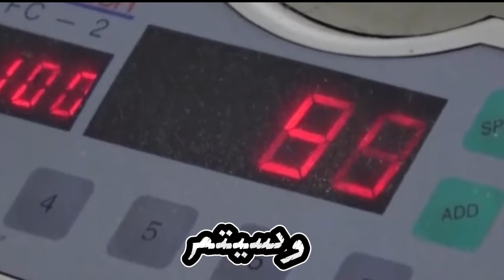عاجل وديعة سعودية كبيرة لليمن وعودة محافظ البنك المعبقي إلى عدن ومصرفي يكشف التفاصيل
عاجل وديعة سعودية كبيرة لليمن وعودة قريبة لمحافظ البنك المركزي المعبقي إلى عدن.. مصدر مصرفي يكشف التفاصيل
أفاد مصدر مصرفي خاص بما يلي :
■ الاسبوع القادم سيعود المعبقي الى عدن ، وسيترافق ذلك مع تعزيز البنك المركزي بمليار دولار منحة من المملكة.
■ المليار الدولار هذا سيكون تأثيره محدود جدا على سعر الصرف ، وسيتم تخصيصه لعشرين مزاد لبيع الدولار قيمة كل مزاد خمسين مليون دولار ، وستخصص عائدات هذه المزادات لدفع مرتبات موظفي القطاع العام وتمكين الحكومة من دفع بعض التزاماتها.